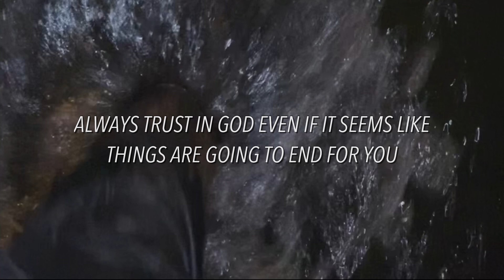(Demo Version 2) Thank GOD Song 1 (Lyrics On Screen)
Drop to my knees and pray every day. I can’t say that I’ve prayed each and every day of my life but I will make it a goal to do so every day moving forward. Been on a good streak for a couple years